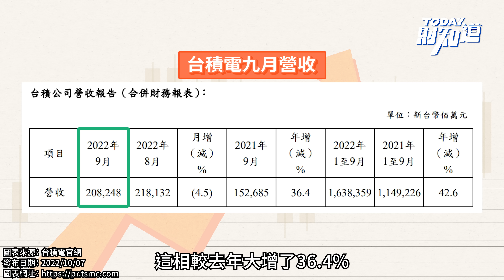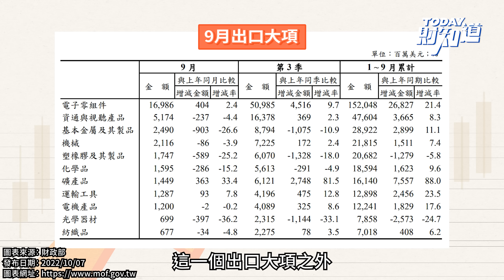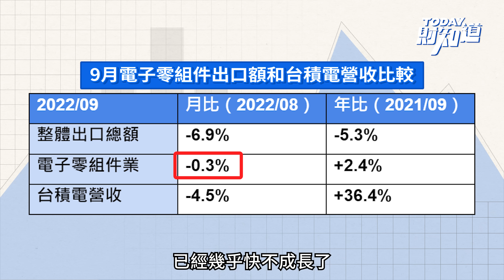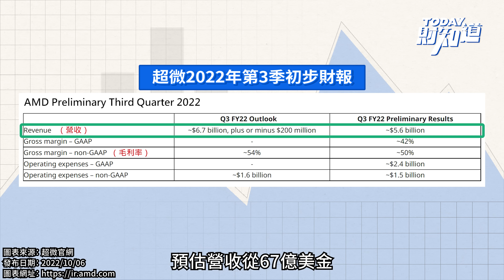9月出口「年月雙減」 靠台積電還撐得住嗎？ | TODAY財知道 | LINE TODAY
財政部10月初公布9月的進出口貿易統計，出乎意料的差，9月出口總額不但比去年同期大減了5.3%，也比8月出口總額大減7%。9月出口年月雙衰退，是今年首見，出口總額也降到了今年2月以來的最低點。綜觀9月出口大項幾乎出現全面的年比衰退，只有最大的出口大項電子零組件還能維持正成長，其中主要關鍵在於台積電9月營收還守得住。不過仔細看台積電9月營收月比衰退了4.5%，如果用美元計算營收，台積電營收增長的力道就更有疑慮了。台積電的海外營收占台灣總出口金額超過1成，如果連台積電營收都守不住，那麼台灣出口未來的壓力就更大了！